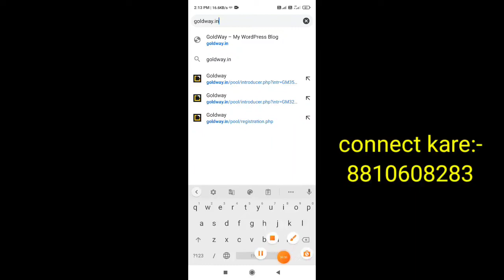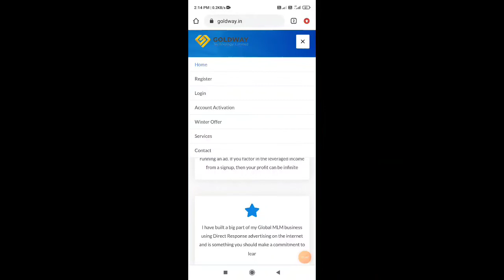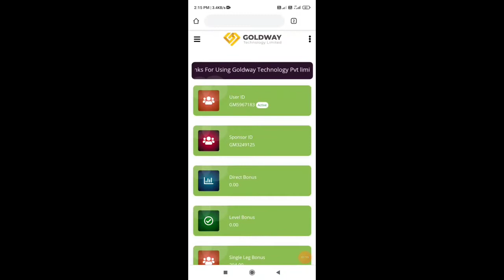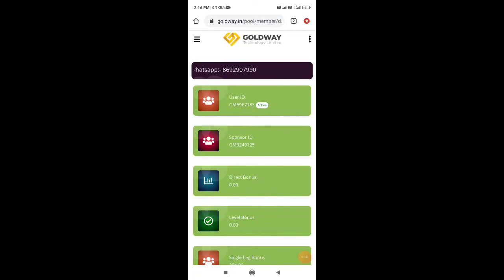Daily Earn 100₹ /day New company lunch/Online paisa kaise ka? Goldway Technology Pvt limited company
Goldway Technology PVT LTD Company
Please Join now

My Set-up:-

My Laptop:-

Background Wallpaper:-

DSLR camera:-

Green Screen:-

*🍁🌱🍁पूरे भारत मैं धूम मच गई है*

*Goldway जैसा कोई नहीं है🌱🍁🌱*

*🍁🌱Principal Return की 💯℅ Guruntee है🌱🍁*

*आज ही सही समय है सिर्फ 1480/- ₹ से Goldway Technology Join केरिये और अपने सारे सपने पूरे करिये*
*Referral income👇*
1🍁 10x2xDaily 20/-
*👉Per month 600/-*

2 🍁100x3xDaily 300/-
*👉Per month 9000/-*

3 🍁1000x4xDaily 4000/-
*👉Per month 120000/-*

4 🍁10000x5x Daily 50000/-
*👉Per month 15Lac*

5 🍁100000x6x Daily 6 Lac
*👉Per month 1,8Cr*

6 🍁1000000x7x Daily 70 Lac
*👉Per month 21 cr*

7 🍁10000000x8/- =8 Cr Daily
*👉Per month 240 cr Fixed*

विशेषता *जो आना शुरू हो गया वो Daily आएगा ,नीचे काम हो या न हो* *ये खासियत है इस प्लान की , बस एक बार की मेहनत ,फिर टेंशन फ्री income 💐*